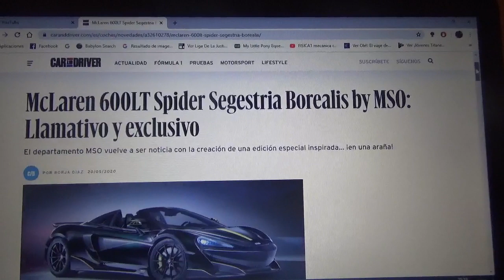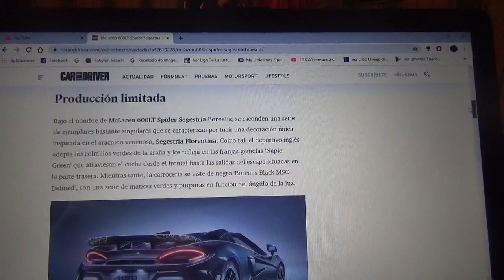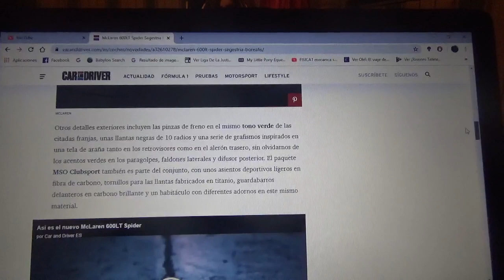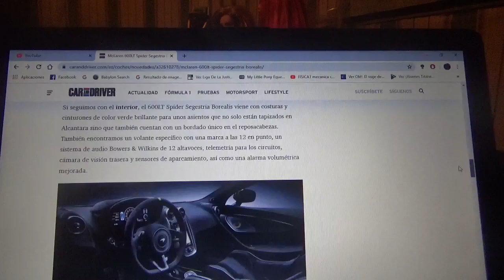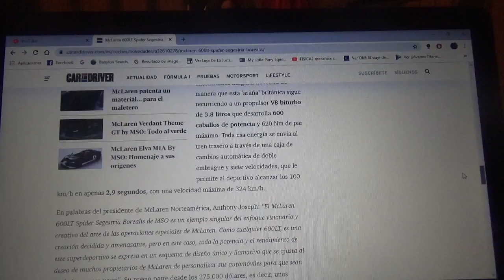Mclaren 600LT Spider Segestria Borealis by MSO información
El exclusivo departamento de la marca automotriz británica con domicilio en Woking sorprende con este diseño especial el cual esta inspirado en los colores de una araña